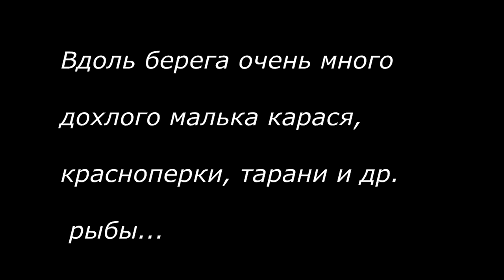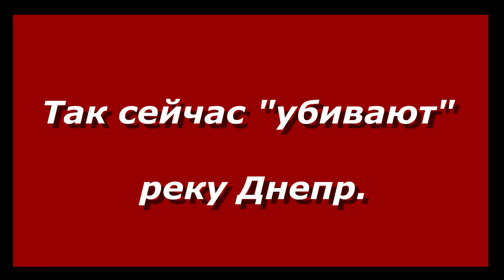Как "убивают" реку Днепр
Река Днепр находится сейчас в очень плачевном состоянии.
Раньше Днепр начинал "цвести" в Августе месяце. Сейчас, он начинает цвести уже в июле и в добавок его еще и травят предприятия находящиеся на его берегу.
Очень много сдохшей рыбы плавает на его поверхности. Можно только представлять, сколько рыбы находится и гниет на дне.
В заливах вода зеленого цвета, покрыта толстым слоем пены непонятного происхождения. Все это гниет, бродит и ужасно воняет.
Вот что происходит, когда некому следить за порядком и экологией.